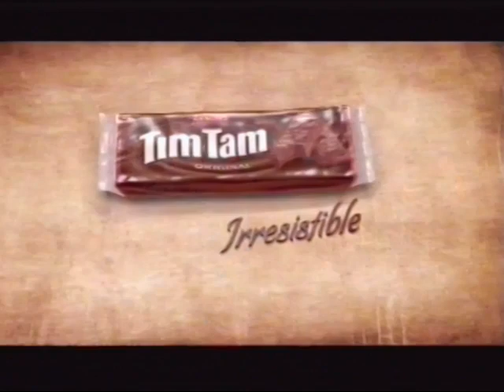2009 年 Arnott's Tim Tam 广告